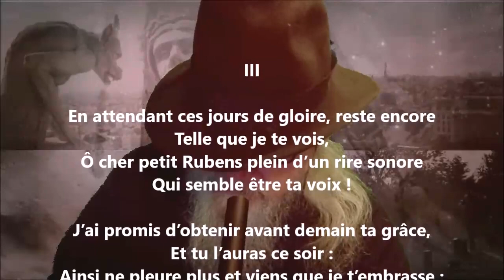Catherine III - Albert Glatigny lu par Yvon Jean